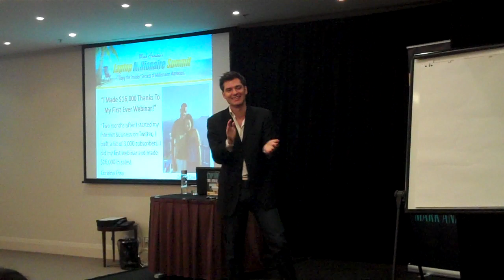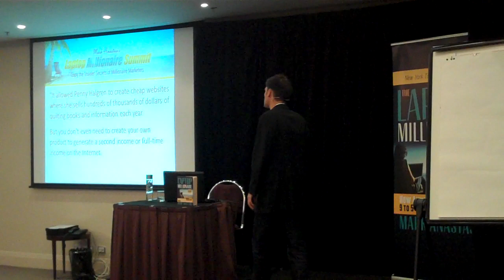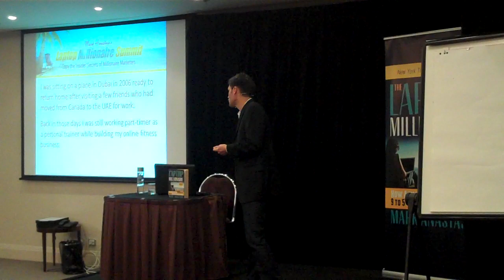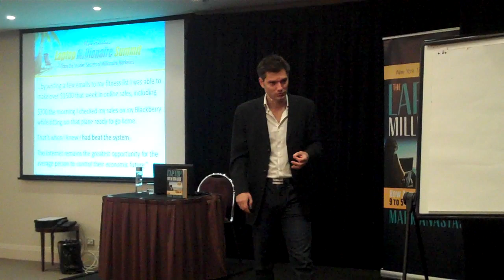The Internet Is the Great Equalizer